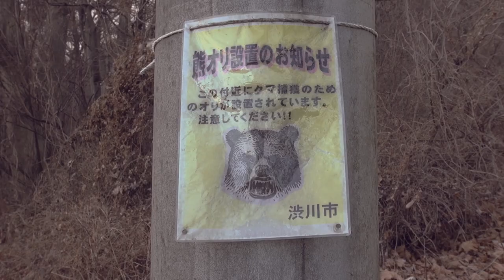The death of Alexi Laiho hit me hard... and some stuff to fill 7 minutes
What a start to 12021. We live in interesting times, so I reckon all we can do, is take it day by day and watch the crazy unfold around us. Maybe try not to die along the way.

Sadly no new Bodom After Midnight music is going to be there to mark the milestones of my life going forward as Children of Bodom has for as long as my life has been my own to steer.

In the end, the only constant is that people will die, and while the Death of my favorite musician still hits me harder than I realized. I'm not dead yet so. on we go.

DGgagm7t1t1DA1eLRouwseokG3DcdSzX7B

My Main Camera: Panasonic Lumix S5 - Buy on Amazon JP